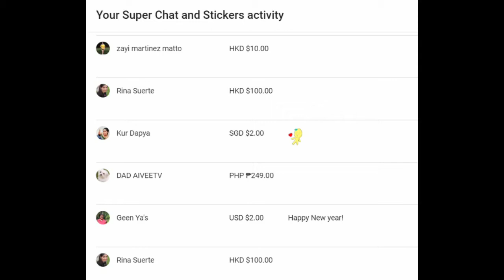All Day Breakfast Sandwich, Easy and simple healthy Recipe // Anna Nadiahan